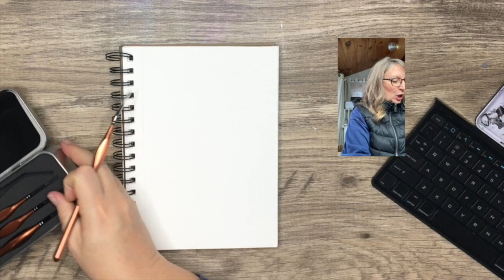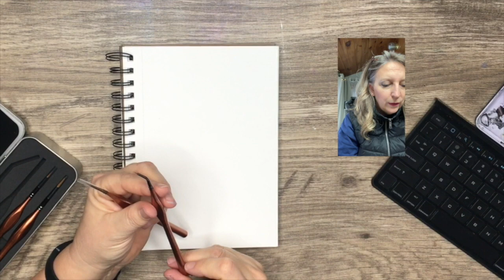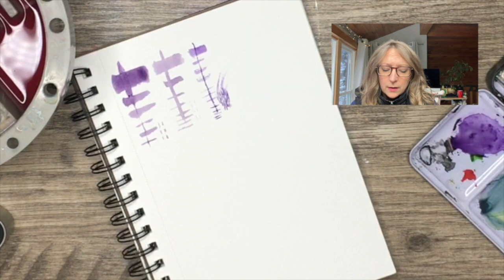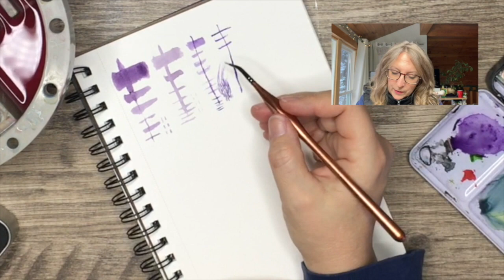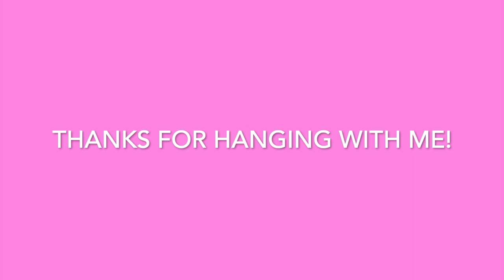My new Micro Series Kolinsky Sable Detailed Brushes (Open Box Video)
Tried out my my new Micro Series Kolinsky Sable Detailed Brushes LIVE (Open Box Video) These brushes are so tiny, and they'll be great for those tinie tiny lines for fur and many other little details like tree branches etc!

❤️SUPPLIES
Micro Series Kolinsky Sable Detailed Brushes
Canson Watercolor pad
❤️WHAT I USE TO RECORD
Ipad Pro
OSMO Mobile 2
Light Ring

✅ AVAILABLE PIECES

Legal Info:
I only recommend items that I personally use and like and hope that my opinion helps others. :)

Safety Note: When using paints and chemicals please adhere to any and all manufacturer safety guidelines with these products.  If you have specific safety questions or concerns please contact the product's manufacturer or your doctor.  I am an artist not a Scientist or a Doctor. These are just my opinions and my process, I am not responsible for your health or actions.